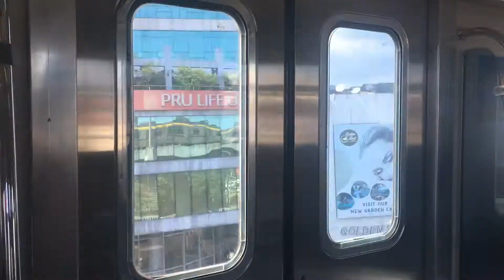[VLOG] EP. 16 | PRANKING MY FRIENDS FOR THE SCOND TIME! (LET'S WATCH DOCTOR STRANGE 2!) | eloizangel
Just a cliche prank to my friends but still, they got pranked! HAHHAHAAHAHA. Then after watching Doctor Strange 2: Multiverse of Madness, we went to Intramuros to take pictures HAHAHAHAHAHA. At the same time, the reason why I uploaded this vlog coz' Thor: Love and Thunder is near! Enjoy watching everyone~